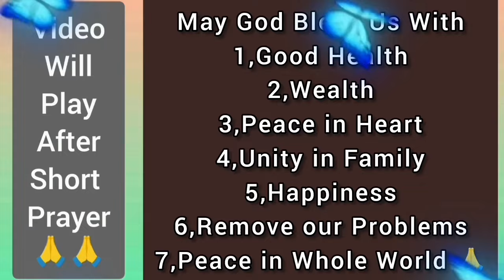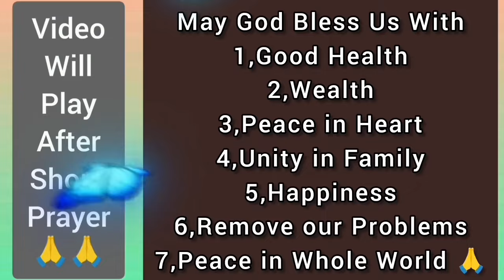इस लड़के ने 12 साल कोमा में रहने के बाद बताई दूसरी दुनिया की बातें..True Story of Martin Pistorius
HI

Martin Pistorius True Story..Very Shocking When He Spoke About Other World When He Was in Coma.

Thanks

God Bless